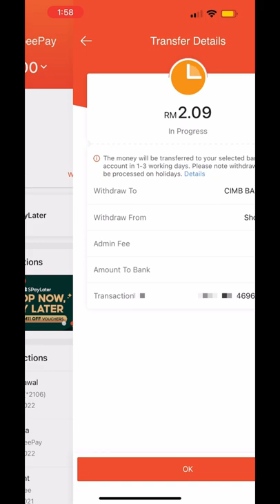How to Withdraw ShopeePay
shopee
shopee haul
shopeepay
shopee 150 claim
shopeepay transfer ke akaun bank
shopee e pemula
shopee pay later
shopee song
shopee treasure
shopee malaysia
shopeepay to bank account
shopee offline payment
shopee 2022
shopee live
shopee 9.9
shopee 6.6
shopee 3.15
shopee 4.4
shopee 150
shopee ads
shopee finds
shopee wallet
shopee indonesia
shopee xpress
shopee unboxing
shopee cod
shopee ebelia
shopee video
shopee keyboard
shopee haul men
shopee qr code
shopee dress haul
shopee makeup haul
shopee zanzea haul
shopee seller tutorial
shopee jackie chan
shopee notification sound
shopee online shopping
shopee 8888 scammer
shopee guarantee extend
shopee 50 off voucher
shopee pay e pemula
shopee return and refund
shopee yes free data
shopee thailand nct dream
shopee claim
shopee seller
shopee 7 eleven payment
shopee express
shopee 0 min spend
shopee 2.2
shopee 3.3
shopee 7.7
shopee 8.8
shopee food
shopee 11.11
shopee thailand
shopee 5.5
shopee game
shopee rm150
shopee 6000
shopee loan
shopee university
shopee bag haul
shopee pay 150
shopee 9.9 twice
shopee haul baju
shopee jeans haul
shopee outfit haul
shopee yarn haul
shopee dropship malaysia
shopee malaysia treasure
shopee 0 shipping
shopee x treasure
shopee 400 claim
shopee nct dream
shopee bosskur vs notorious villains
shopee quick funds
shopee ziana zain
shopee voucher
shopee quiz
shopee twice
shopee ic verification failed
shopee 12.12
shopee installment
shopee 400
shopee 8888
shopee blackpink
shopee guarantee
shopee ronaldo
shopee zeenunew
shopee 0
shopee 95 off
shopee 3.3 2022
shopee 500 voucher
shopee 6.6 treasure
shopee clothing haul
shopee jewellery haul
shopee stationery haul
shopee withdrawal to bank account
shopee outfit ideas
shopee e wallet
shopee mod apk
shopee dark mode
shopee u02 error
shopee 7 eleven
shopee x enhypen
shopee waybill print
shopee 25 payday sale
shopee haul room decor
shopee korean clothes haul
shopee live selling tutorial
shopee pay later activation
shopee zara
shopee dress
shopee makeup
shopee review
shopee jeans
shopee shake
shopee 15.3
shopee 00.00
shopee iklan
shopee warehouse
shopee 88 off
shopee 2.2 2022
shopee 4.4 2022
shopee 6.6 live
shopee 3.15 live
shopee haul dress
shopee 7.7 malaysia
shopee 9.9 malaysia
shopee live treasure
shopee treasure malaysia
shopee claim 150
shopee food rider
shopee order cancel
shopee xpress rider
shopee ads tips
shopee nct 127
shopee quiz answer
shopee user id
shopee yoga mat
shopee e pemula 2022
shopee new user voucher not working
shopee bubble level 692
shopee txt
shopee y2k
shopee jacket
shopee ambassador
shopee webcam
shopee 7-11付款教学
shopee interview
shopee philippines
shopee 25
shopee 50
shopee 4.4 sale
shopee 8.8 song
shopee cny 2022
shopee ebelia 2022
shopee live 3.15
shopee pay with tng ewallet
shopee 11.11 song
shopee dropship tutorial
shopee refund process
shopee seller registration
shopee business ideas
shopee x twice
shopee gaming chair
shopee kena banned
shopee 0 pesos
shopee mystery box
shopee zippo lighter
shopee 3.15 consumer day
shopee food order received
shopee haul malaysia baju
shopee new user voucher
shopee outfit haul malaysia
shopee voucher not valid
shopee golden ticket how to use
shopee unsupported address problem
shopee later
shopee pemula
shopee 1.1
shopee yarn
shopee ella
shopee mall
shopee qatar
shopee zombie
shopee google pay
shopee haul outfit
shopee shoes haul
shopee 3.15 treasure
shopee ads tutorial
shopee 6.6 live full episode
shopee delivery process
shopee 9.9 jackie chan malaysia
shopee quiz questions and answers
shopee order received
shopee keyword ads
shopee 711 payment
shopee 0 rupiah
shopee iman troye
shopee username change
shopee try on haul
shopee 8.8 sale 2021
shopee room decor haul
sophie kitchen haul
shopee jackie chan malaysia
shopee you need a verified bank account to withdraw money
shopee cash on delivery
shopee x nct 127
shopee bubble level 689
shopee 9.9 song 1 hour
shopee 6.6 rhian and glaiza